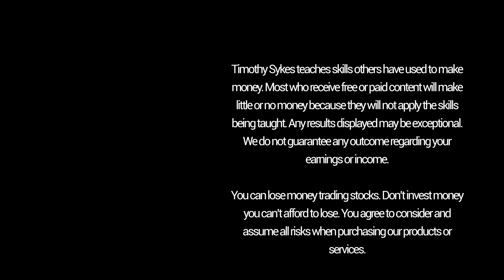5 Trading Tips That Made Me 7 Figures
Video with a view! I’m filming from a beautiful pool in Santorini ... and sharing some important lessons that helped me become a millionaire!

The view where I am right now is incredible. Here I am in a pool overlooking Santorini.

I’m staying in a $3K per night suite at the Andronis Luxury Villas … just because! I love giving back to others through teaching and charity. But I also like to reward myself for all my hard work.

I’m not saying this to brag. I’m telling you this to be real, to show you I’m not scared to talk straight. This is the lifestyle I live because I’ve earned it, and it’s what I want.

I’m upfront about how much I make because I want to be transparent. You have to be on guard for newbies and fakes.

Some so-called gurus are happy to post a single screenshot to prove their ‘success.’ They’re telling you how easy it is ... but it’s not. They say you don’t need to study the past, that I’m a dinosaur.

But they’re not transparent, and I’ve stood the test of time. Look, around 90% of traders fail, but I’ve been going strong for over 20 years.

So what do YOU want out of your life? What’s your equivalent of a beautiful suite in Santorini?

Guess what? When you have financial freedom, it’s a lot easier to get what you want.

In this video, I share what I needed to learn to find success in the stock market ... Hopefully, these tips can help you shorten your learning curve. Here are some highlights:

Why you need multiple streams of income — and why most millionaires have seven or more streams of income. Don’t put all your eggs in one basket.
Don’t expect to get rich quick. I can’t emphasize this enough: it’s a process. Repeated wins of $1K or $2K helped me reach my goals over time. Home runs are great, but you just can’t count on them.
Minimize your losses. Everyone loves thinking about what they could make. But you have to think about what you could lose, too. I dig into why this is so important.
You’ve gotta keep adapting. Opportunities don’t always look the same. You have to be adaptable and understand the market to always be able to spot the best opportunities.
The right mindset is crucial. If your head isn’t in the right place, you’ll never be a great trader. I’ll tell you why.